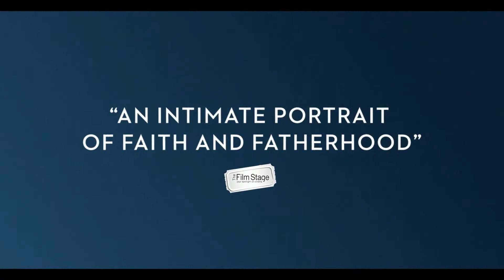MENASHE Trailer (2017) | Menashe Lustig, Yoel Falkowitz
MENASHE Trailer (2017) | Drama Movie

PLOT: Deep in the heart of New York's ultra-Orthodox Hasidic Jewish community, Menashe, a kind, hapless grocery store clerk, struggles to make ends meet and responsibly parent his young son, Rieven, following his wife Leah's death.

Initial release: 28 July 2017 (USA)
Director: Joshua Weinstein
Language: Yiddish
Producers: Joshua Weinstein, Alex Lipschultz, Yoni Brook, Traci Carlson, Daniel Finkelman
Screenplay: Joshua Weinstein, Alex Lipschultz, Musa Syeed